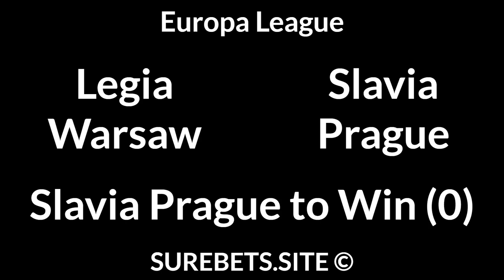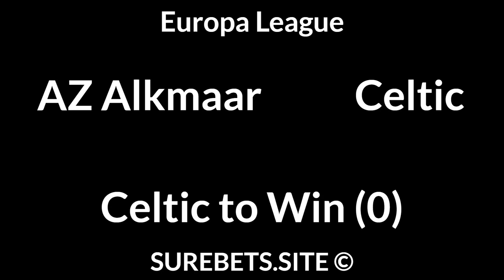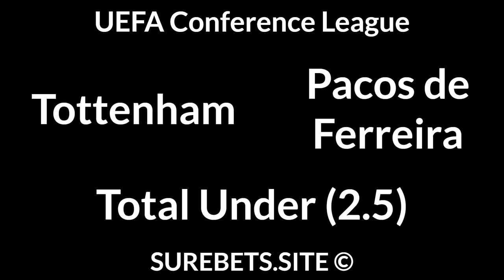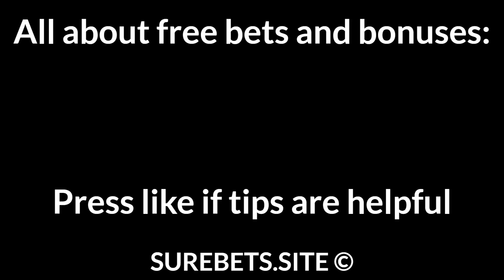Football Betting Tips Today 26/08/21 — Free Soccer Predictions Today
Athletico-PR vs Santos
1X + Total Under (2.5)

Legia Warsaw vs Slavia Prague
Slavia Prague to Win (0)

AZ Alkmaar vs Celtic
Celtic to Win (0)

Zorya Luhansk vs Rapid Wien
Zorya Luhansk to Win (0)

Tottenham vs Pacos de Ferreira